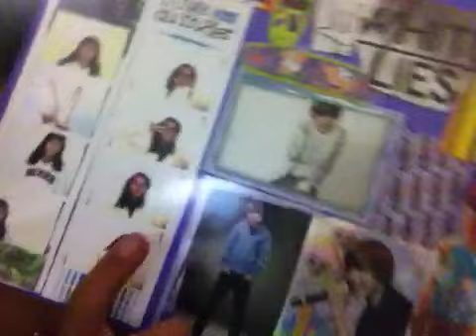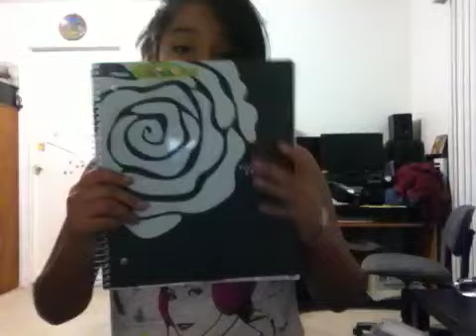Back to school series: whats in my backpack(first day)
Akward face at the end=[